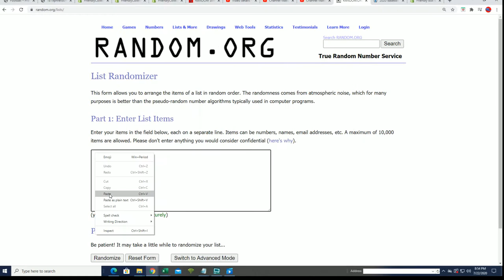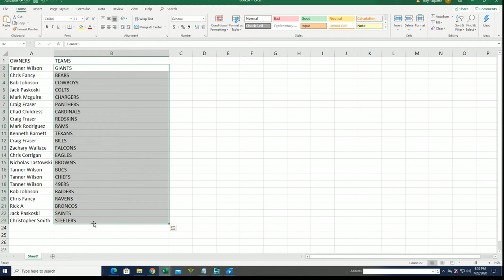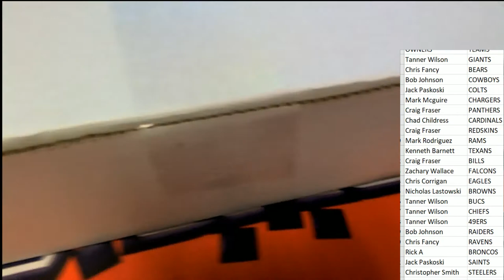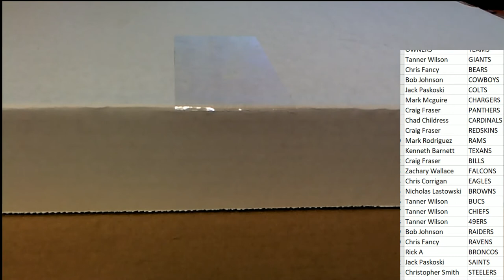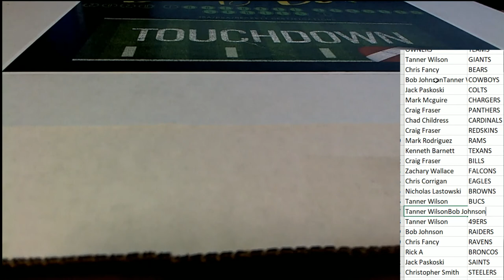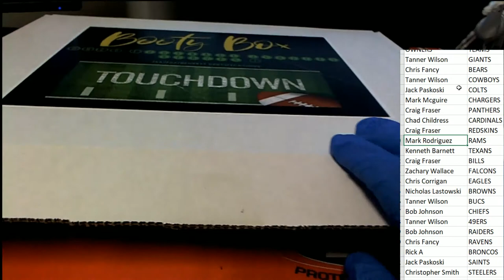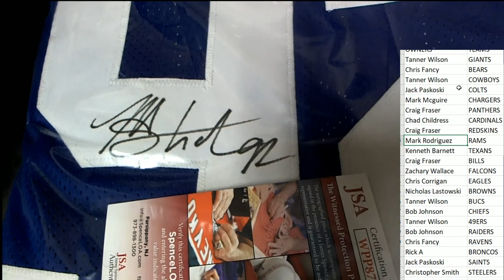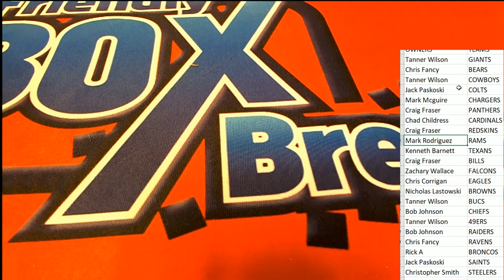2020 Booty Box Touchdown Autographed Football Jerseys series 1 ID 20BBFBJERS174